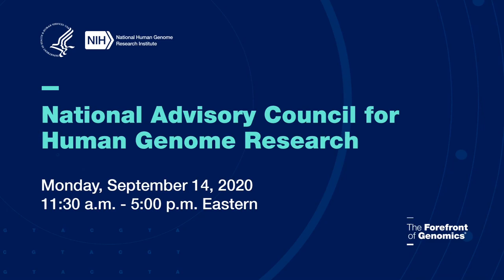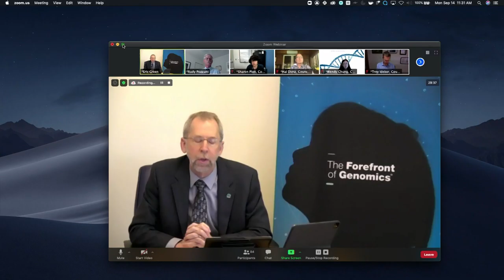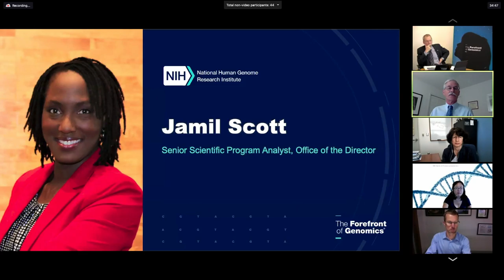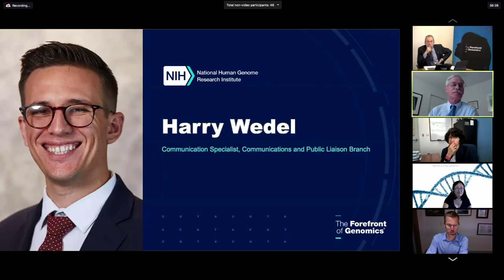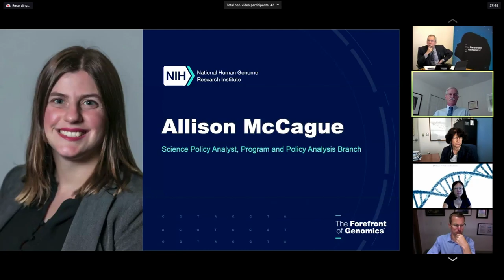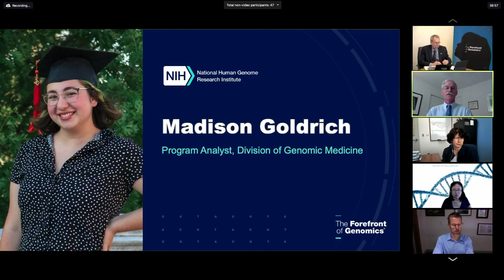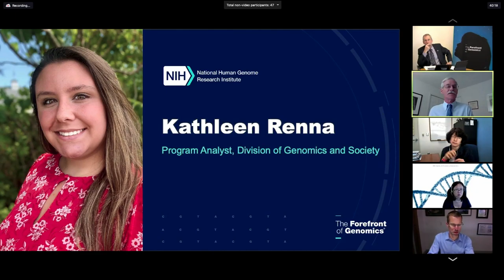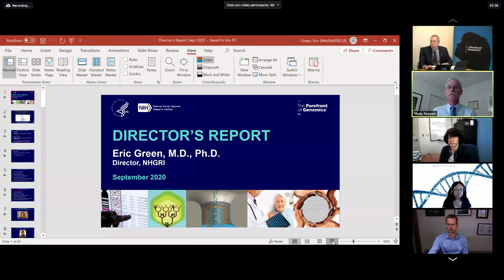NACHGR Intro of New Council Members, NHGRI Staff, Liaisons and Guests (Sept. 2020) - Rudy Pozzatti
Rudy Pozzatti, Ph.D., Deputy Director, Division of Extramural Operations, NHGRI, introduces new council members, NHGRI staff, liaisons and guests.